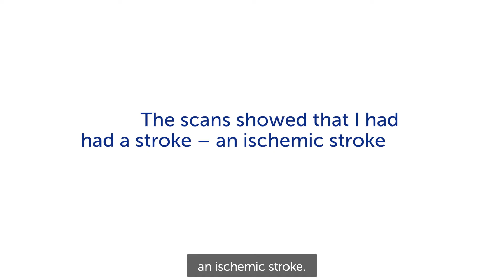Rhonda Weber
Rhonda Weber. Stroke patient describes her physicians as “the best of the best”